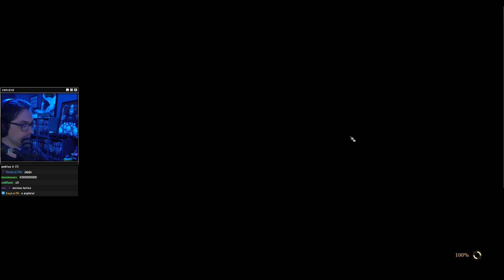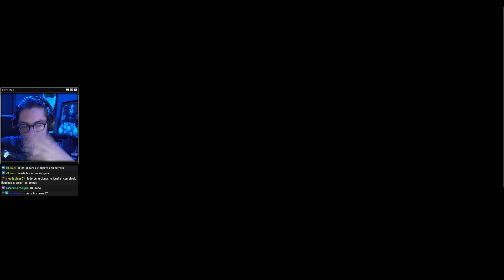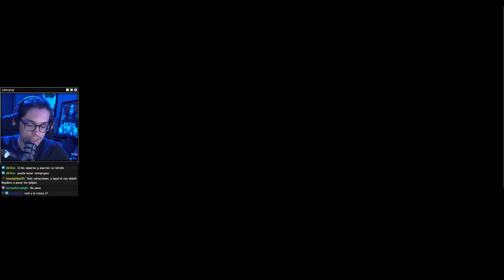Resetea, Lince. Resetea | Baldur's Gate III [Parte 2]